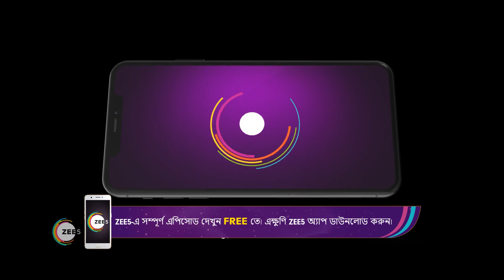Gouri Elo | Ep - 300 | Dec 25, 2022 | Best Scene 1 | Zee Bangla